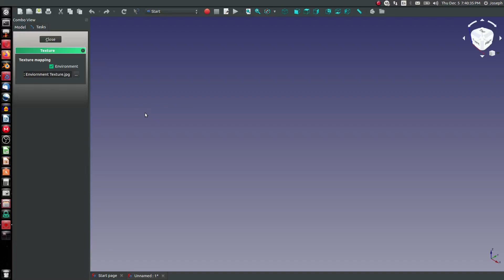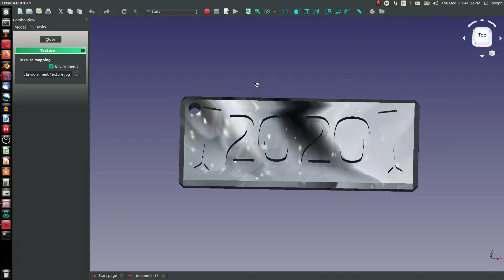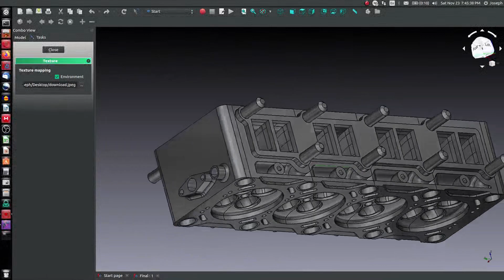FreeCAD - 3D Print of AllVisuals4U Model |JOKO ENGINEERING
FREE SolidWorks Certification Course

Questions?